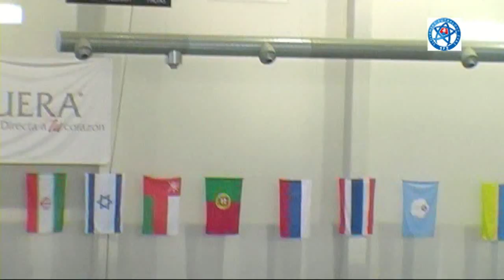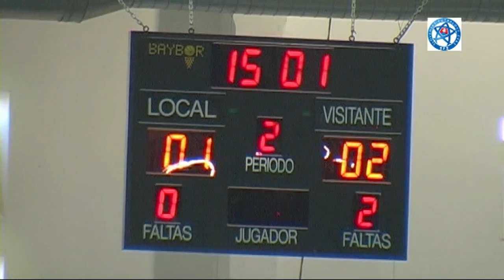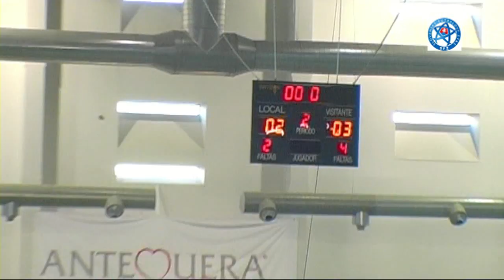2014 02 FISU ISR vs SVK Highlights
Israel vs Slovakia 2:3 (0:1)

14th Wolrd University Futsal Championship